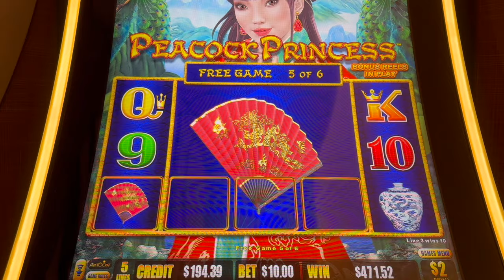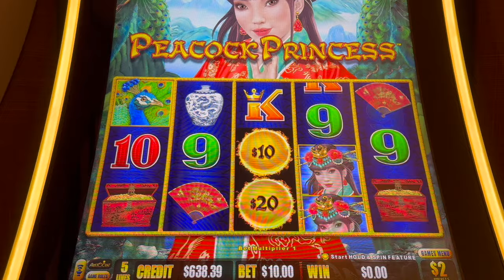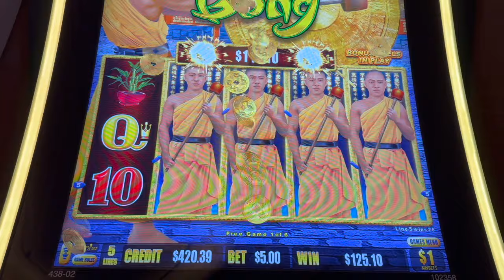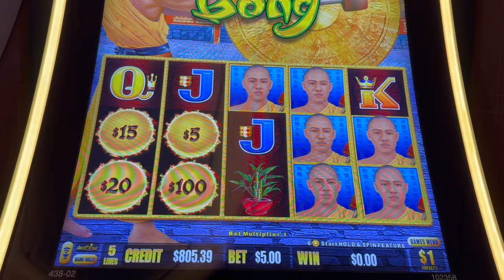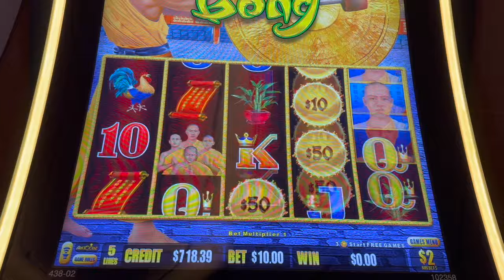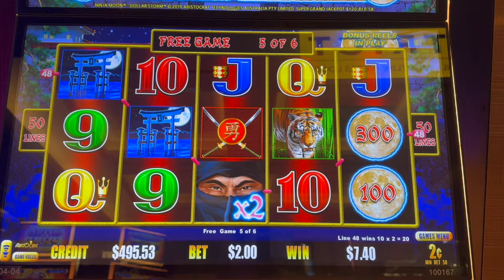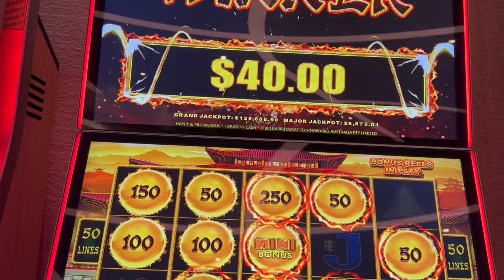Final BIG Wins in Vegas, Stay to the END!